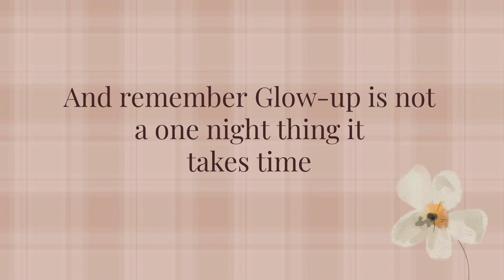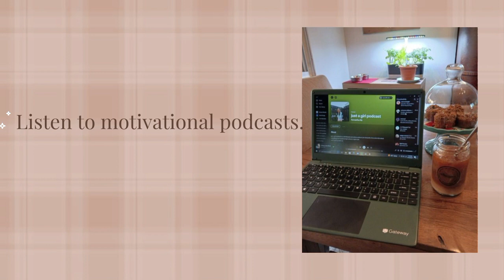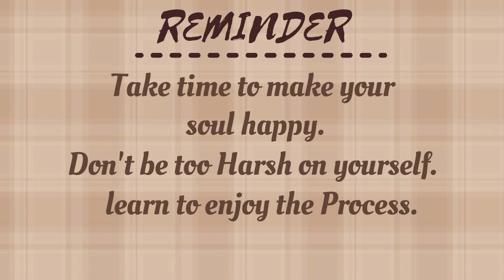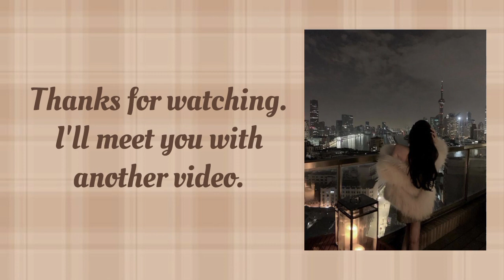✨ How To Make Your Inner-soul Happy 🤎 *SELF LOVE* | Glow-Up Tips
Hii sweeties ᥫ᭡
In today's video I have shared some such tips with which you will be able to make your inner soul happy. Glow-up is not only physical but also mental and emotional and unless your mental health is good, you will not be able to glow-up.
I hope that you will like the tips of today's video and you will follow it.

"True happiness is not based upon what you have. It's about WHO YOU ARE."

ººº

ººº